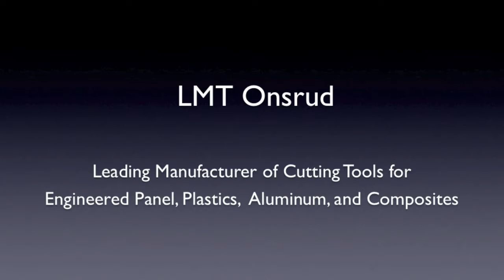CNC Routing HDU - Precision Board PBLT-15 - What Happens When The CNC is Cutting Too Fast?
Precision Board PBLT-15 being cut with the Onsrud 56-624 cutting tool at 6000 RPM, 600 inches per minute. These speeds are designed to produce chips. However, as you can see, running the CNC machine at these settings results in a rough cut of the Precision Board. For PBLT-15, the smoothest cut would be achieved by setting the CNC machine to produce dust.